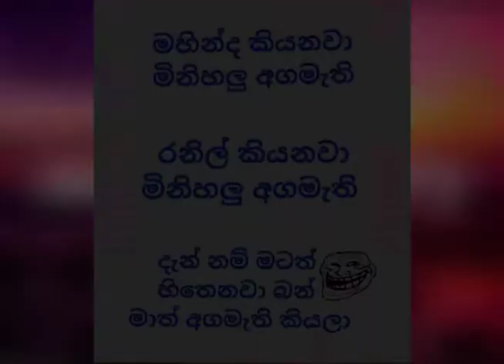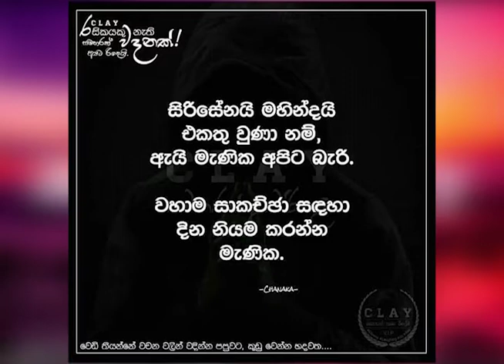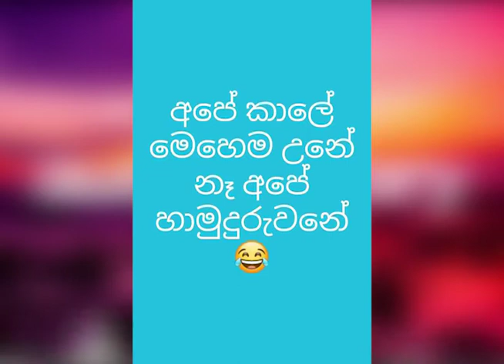අගමැති මාරුව බුකිය රත් කල හැටි